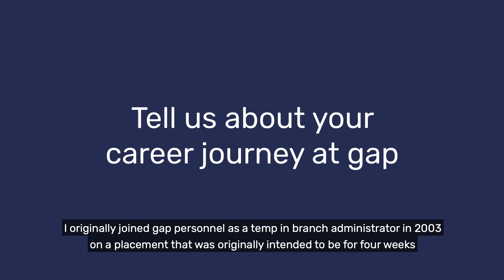National Careers Week: Meet Lisa Meredith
"15 years on, I can still say I'm proud to work for gap personnel and the first impressions I had of the company are still very much present in the organisation today" - Our head of compliance Lisa Meredith on her career with us.